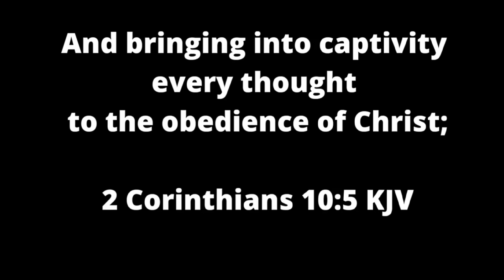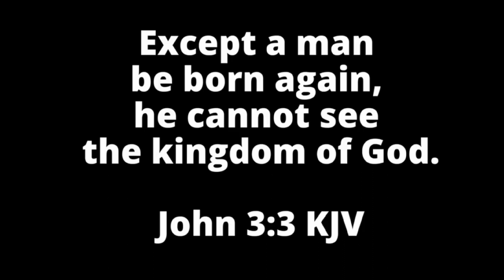J vlog 31